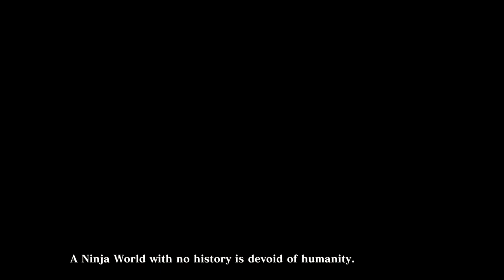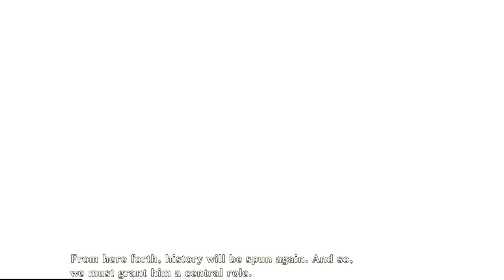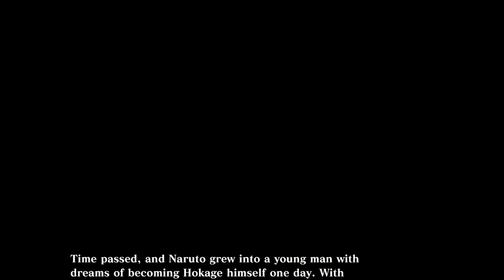Naruto Storm Connections Chapter 1: Legendary Rivalry Naruto vs Sasuke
Naruto versus Sasuke introducing us into there legendary rivalry between Naruto and Sasuke. Here in my first video im playing Naruto x Buruto ultimate ninja storm 4 connections.

I am showing the cinematic cutscenes that has voice acting in chapter 1, there is some scenes when there isn't voice acting but i skip those for those who aren't interested. I apologze for the random mic noises, for some reason my microphone was acting up.

CHAPTERS:
00:00 - Intro
00:11 - Naruto Versus Sasuke
05:01 - Team 7 training
09:18 - Haku versus Naruto
12:21 - Kakashi versus Zabuza
16:42 - Chuin Exams
20:06 - Outro thanks for watching